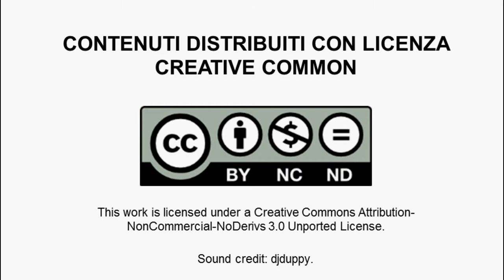Sara Roversi, L'intuito quale fonte di nuove idee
In questo video, Sara Roversi, Direttore Creativo e Responsabile Marketing e Comunicazione di You Can Group, parla di com'è nata la divisione YouCan Design, evidenziando l'abilità di un imprenditore di trasformare le proprie esperienze in idee imprenditoriali. Una delle qualità di un buon imprenditore è proprio quella di avere la capacità di guardarsi intorno e riconoscere ciò che potenzialmente può diventare una buona idea o un buon business.
Sara Roversi è un'intraprendente giovane imprenditrice seriale trentenne.  Frequenta prima la European School of Economics, e rafforza poi la sua esperienza grazie a un anno di studio e intership a New York. Successivamente affianca il compagno  Andrea Magelli nella creazione di Lifeinaclick e, sempre con lui lancia Sosushi Italia Srl. Insieme al marito dà vita a You Can Group Srl, di cui Sara è direttore creativo e Responsabile Marketing e Comunicazione. Docente di entrepreneurship, comunicazione e networking. Dal 2010 è attiva all'interno di Unindustria Bologna in veste di Vicepresidente del Settore Terziario Innovativo, Membro del Consiglio Direttivo, Presidente della Sezione Fiere, Marketing e Comunicazione. Nel 2012 riceve il Premi Marisa Bellisario dedicato alle giovani imprenditrici.
You Can Group e il business incubator bolognese, fondato nel 2008 a Bologna su iniziativa di Sara Roversi e Andrea Magelli, dall'idea di far confluire in un unico grande contenitore le diverse idee e start up che i due hanno sviluppato a partire dal 2004 e dar loro un'identità comune. Può essere definito come una grande officina creativa, un incubatore di idee che sostiene e realizza progetti imprenditoriali, sfruttando la diversità delle aziende del gruppo per realizzare sempre nuovi progetti d'impresa in particolare in tre ambiti: food, digital design e comunicazione.